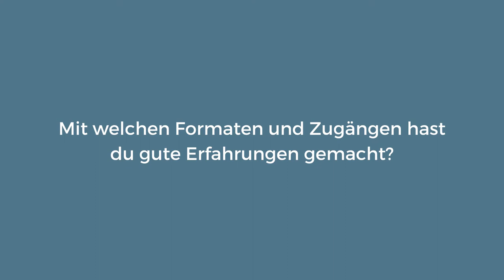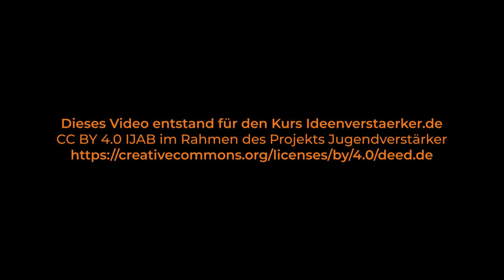Ideenverstärker | Tobias Thiel Mit welchen Formaten und Zugängen hast du gute Erfahrungen gemacht?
📺 Tobias Thiel „Mit welchen Formaten und Zugängen hast du gute Erfahrungen gemacht?“